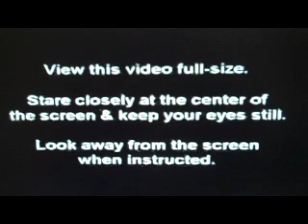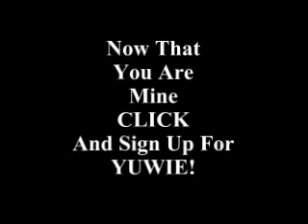Optical Illusion Makes Things Wavy